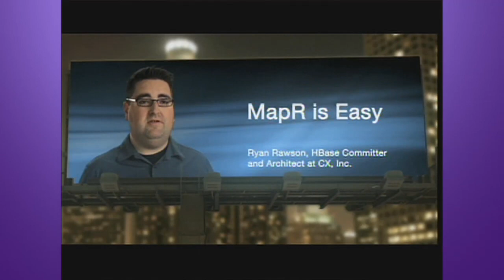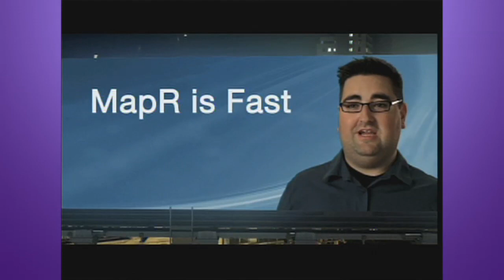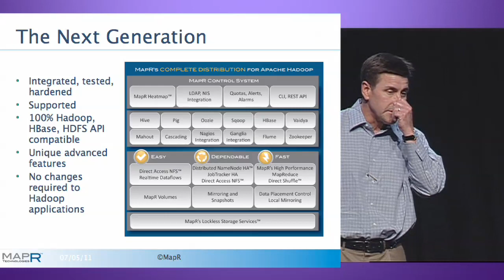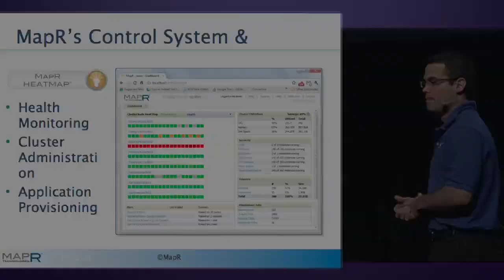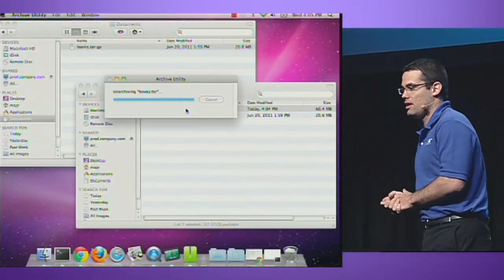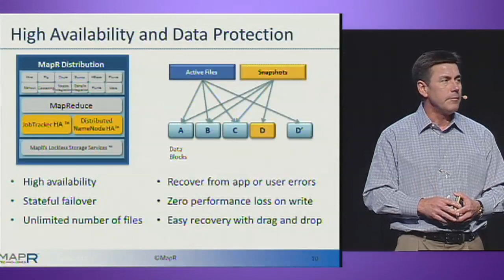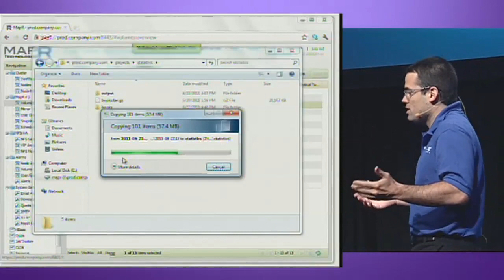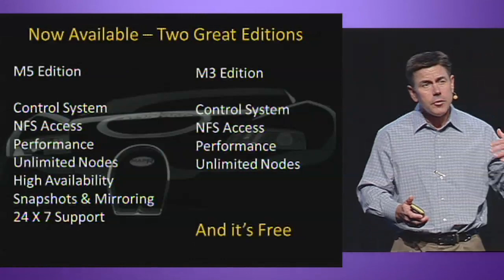John Schroeder Hadoop Summit 2011 MapR Talk